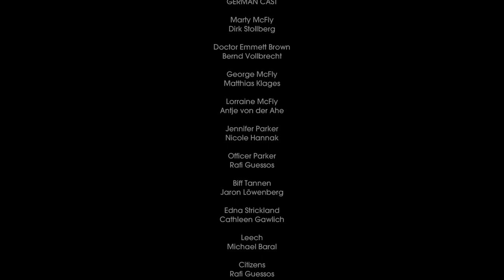Let´s Play Back to the Future [German] --- Edna Brown Episode 3 Ende P[14]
Let´s Play Back to the Future [German]
◄Back to the Future ► Bürger Brown Part[14]
●Back to the Future gespielt von Criz Games

▬▬▬Info▬▬▬
It has been six months since Marty McFly witnessed Emmett "Doc" Brown depart into an unknown time, and the bank has foreclosed on Doc's home. While helping his father George sort through Doc's possessions, Marty is surprised to see a DeLorean time machine, which he thought had been destroyed, appear outside the house. Inside is Einstein, Doc's dog, and a tape recorder with a message from Doc explaining how the time machine would return to this present should Doc ever run into problems. Einstein helps track down Edna Strickland, the elderly sister of Marty's school principal and a former reporter for Hill Valley's paper. Marty reads through her newspaper collection to find Doc had been jailed in 1931 and killed by Irving "Kid" Tannen, Biff Tannen's father. Marty and Einstein set off to 1931 in the DeLorean to prevent Doc's death.